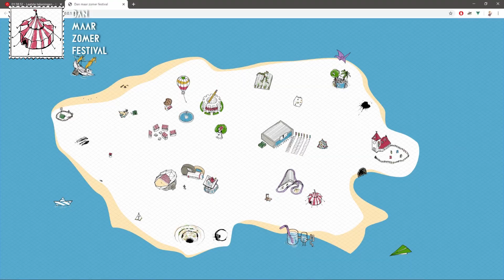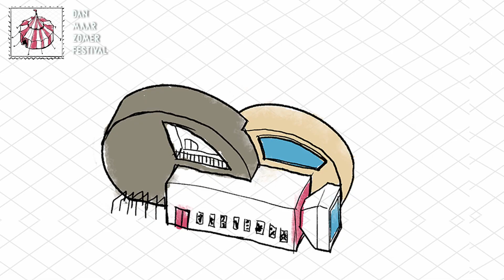Trailer Dan maar zomerfestival - Veenfabriek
De Veenfabriek presenteert het Dan maar zomerfestival.
De echte festivals -zoals Oerol- gaan helaas niet door deze zomer, dus dan maar zo:
De Veenfabriek nodigt je uit om mee te spelen en bouwen aan het Dan maar zomerfestival.

Een online festivalterrein vol filmpjes, muziek, korte scènes, huiselijke taferelen en absurde en creatieve experimenten. In plaats van op de Terschellingse huurfiets kan je muisklikkend het festival ontdekken. Van het circustentje naar het scheepswrak, van het kampvuur naar de kinderopvang. Je bent van harte welkom, en een polsbandje is niet nodig.

Vanaf dinsdag 5 mei is er van alles te beleven, dus kom kijken en luisteren.
Je zult zien dat er elke week meer bij komt; dit festival duurt heerlijk lang.
Én we nodigen je van harte uit om mee te maken! Het enige dat je nodig hebt is een telefoon met camera en een creatief idee. Klik op de + op de plek waar je jouw filmpje graag wilt vertonen. En vooral om er samen ‘dan maar zo’ het beste van te maken deze zomer.

Tot op het Dan maar zomerfestival!

credits
concept, ontwerp, bouw festivalterrein | Simon Boer (Soimon)
montage | Bastiaan Woltjer
met Simon Boer, Jacobien Elffers, Roland Haufe, Milena Haverkamp, Ruta van Hoof, John van Oostrum, Gerjan Piksen, Teun Smits, Niki Verkaar, Joeri Vos, Bart de Vrees, Bastiaan Woltjer en: jullie!